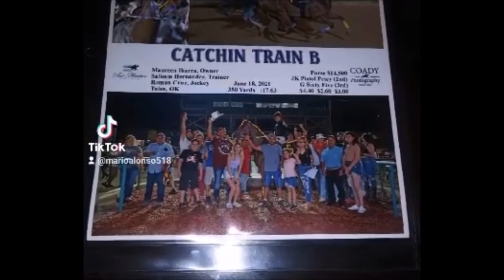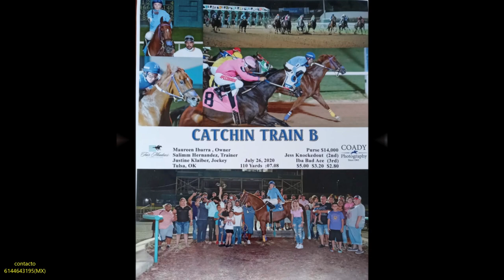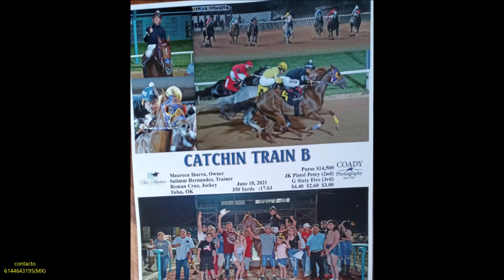EL MAGNATE - AARON CHAVEZ Y SUS TAPADOS (con banda)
Lo mas nuevo de Aaron Chavez y sus tapados

EL MAGNATE  CUADRA GT

No dejen de apoyarnos

Compositor: Aaron Chavez

Somos Horse Power Music

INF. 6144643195